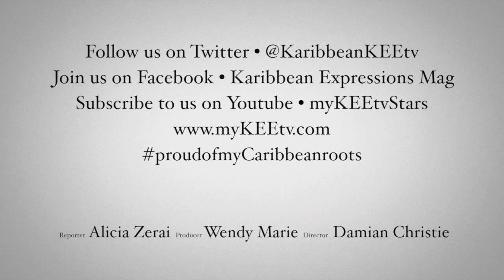Hollywood Exes Sheree Fletcher on Being a First Lady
Sheree Fletcher, ex-wife of actor Will Smith and star of VH1’s Hollywood Exes chats with myKEEtv-Your Caribbean TV Network.